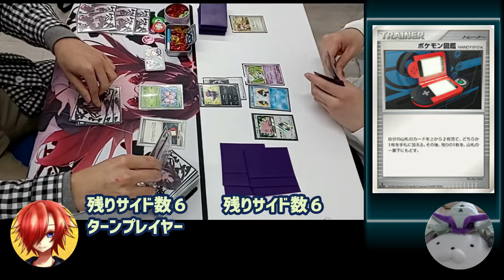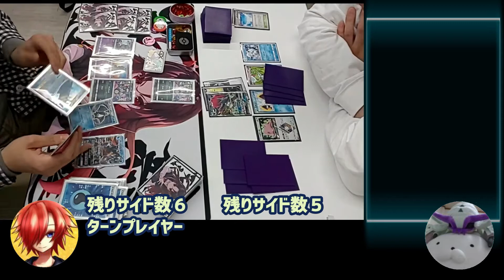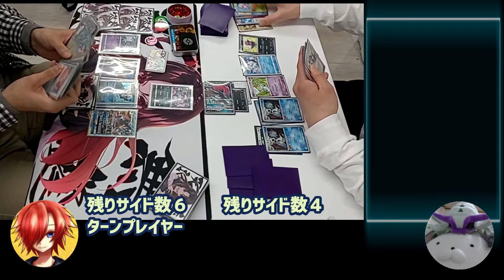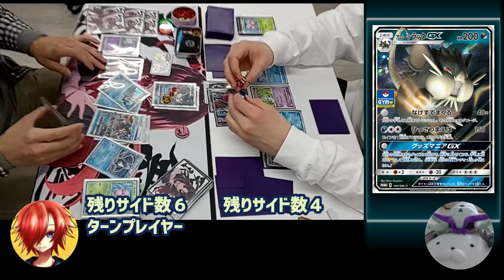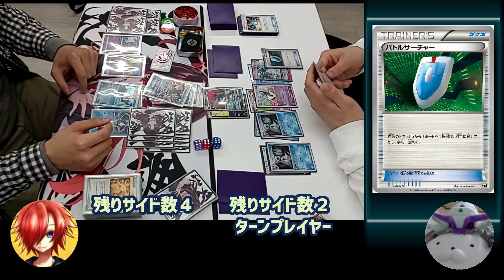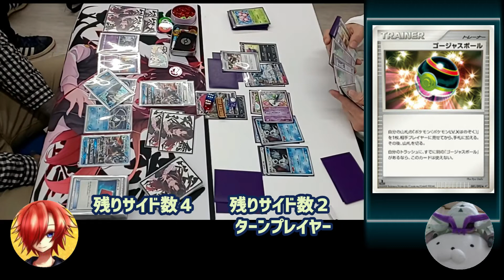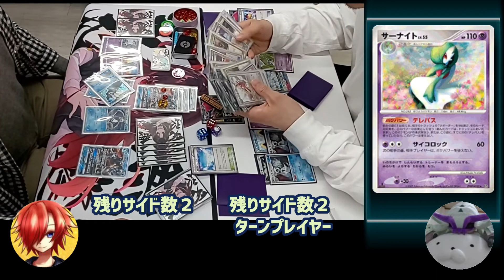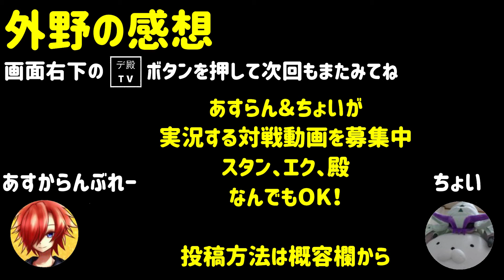【対戦ハンデス】TCGの闇、全部乗せポケカ【楽しい殿堂実況】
毎ターン裏側除外でハンデスするの恐ろし過ぎる、、、。

あすらん＆ちょいが実況する対戦動画を募集中
スタンダード、エクストラ、殿堂なんでもOK！

◆投稿方法◆
・直接データを渡す。
・直接あすらんが撮る。
・録画した動画をYouTubeにUPしてそのURLを渡す。

上記3種の方法があります。

・対戦動画は25分以内でお願いします。
・無音で見ても「特性(ポケパワー)の使用」「ワザの宣言」「番の終了」等がわかるように指や手でアピールしてるとより良いです。
・無音なので公式のアクリルダメカンが一番見やすい(判別しやすい)です。
・無音なので過度な巻き戻しがあると判別付きません。

YouTubeのコメント欄、Twitterのコメント欄、DMどこからでも可能です。

【デ殿TV@次回の動画】